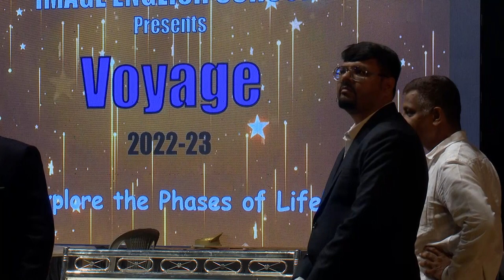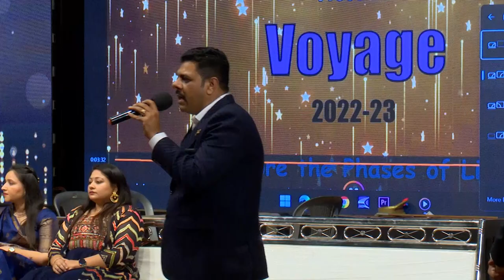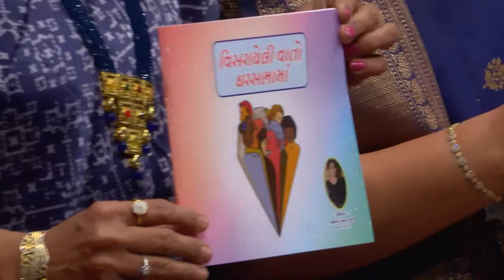BOOK INAUGURATION - ANNUAL FUNCTION 22